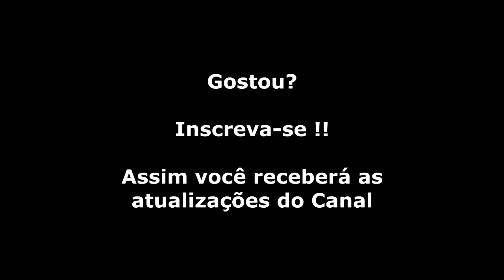Wonder Boy (Master System) Gameplay Fase 6-4